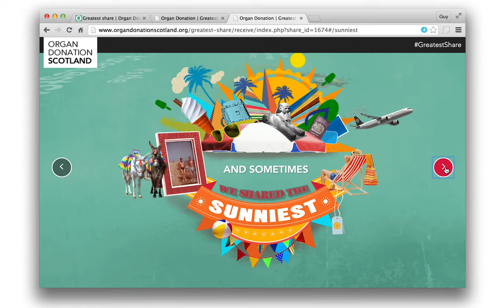Organ Donation Scotland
If you want to be an organ donor, make sure you tell your loved ones. It could be your GreatestShare!